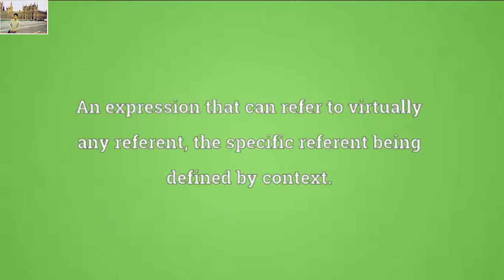ANAPHORA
What is Anaphora?
What is anaphora? What is chiasmus? And what is Antithesis? The answer is that they are all rhetorical devices. What if - by using them - your speeches and presentations and homework assignments became more powerful? What if they had more impact? What if they were more memorable?
You may have heard or read the term, but exactly what is Anaphora? Pronounced ah-NAF-oh-rah, it's from the Greek word anaphero (‘I repeat') and is a rhetorical device that deliberately repeats the same word or words at the beginning of successive phrases or sentences, just like I did in the opening sentences of this article. It's one of the most commonly used devices and you'll hear anaphora regularly employed by politicians of all political views. The untrained speaker might think it repetitive, but it's meant to be so; it's repetitiveness is what makes it effective.
For example, when Abraham Lincoln used anaphora to say, "But in a larger sense, we cannot dedicate, we cannot consecrate, we cannot hallow this ground," (note how this is also a TRICOLON) his school English teacher would probably have slapped his wrist and said it was grammatically correct to have said, We cannot dedicate, consecrate or hallow this ground.
But rhetoric often sacrifices grammatical correctness in the name of effectiveness.
Similarly, the grammatically correct (anaphora-free) version of Winston Churchill's 'Fight Them On The Beaches' speech would have been:
We shall fight in France, on the seas and oceans, with growing confidence and growing strength in the air, on the beaches, on the landing grounds, in the fields and in the streets, in the hills... and we will never surrender.
And those words would probably have been forgotten, lost amongst the millions that he uttered in formal speeches over his long and distinguished career. But he asked himself, ‘What’s the point I’m trying to make here?’ And that point (he had four audiences: the British public, the Empire, Hitler and the USA) was that Great Britain  - despite being isolated because Germany had overrun virtually all of Europe – wasn’t going to surrender. It was going to fight. That was the point he wanted to emphasize.
So in line with his own advice - “If you have an important point to make, don't try to be subtle or clever. Use a pile driver. Hit the point once. Then come back and hit it again. Then hit it a third time - a tremendous whack”  - he said the following instead, using Anaphora:
“We shall fight in France, we shall fight on the seas and oceans, we shall fight with growing confidence and growing strength in the air, we shall fight on the beaches, we shall fight on the landing grounds, we shall fight in the fields and in the streets, we shall fight in the hills, we shall never surrender”
To best answer the question 'What is Anaphora?' it's easiest to look at some examples:
Anaphora in politics:
Examples of JFK, Martin Luther King & Barack Obama using Anaphora
 “With malice toward none, with charity for all, with firmness in the right” – Abraham Lincoln 2nd Inaugural Address
Dr. Martin Luther King's 'I have a dream' speech contains what is probably the most famous and oft quoted example of anaphora. He repeats the phrase at the beginning of six successive paragraphs.
“I have a dream that one daythis nation will rise up and live out the true meaning of its creed: We hold these truths to be self-evident that all men are created equal.  I have a dream that one day on the red hills of Georgia the sons of former slaves and the sons of former slave owners will be able to sit down together at the table of brotherhood.  I have a dream that one day even the state of Mississippi, a state sweltering with the heat of injustice, sweltering with the heat of oppression, will be transformed into an oasis of freedom and justice” – Martin Luther King
"But one hundred years later, the Negro still is not free. One hundred years later, the life of the Negro is still sadly crippled by the manacles of segregation and the chains of discrimination. One hundred years later, the Negro lives on a lonely island of poverty in the midst of a vast ocean of material prosperity. One hundred years later, the Negro is still languished in the corners of American society and finds himself an exile in his own land" – Martin Luther King
"And so let freedom ring -- from the prodigious hilltops of New Hampshire. Let freedom ring -- from the mighty mountains of New York. Let freedom ring -- from the heightening Alleghenies of Pennsylvania. Let freedom ring -- from the snow-capped Rockies of Colorado. Let freedom ring -- from the curvaceous slopes of California. But not only that. Let freedom ring -- from Stone Mountain of Georgia. Let freedom ring -- from Lookout Mountain of Tennessee. Let freedom ring -- from every hill and molehill of Mississippi, from every mountainside, let freedom ring!" - Martin Luther King.